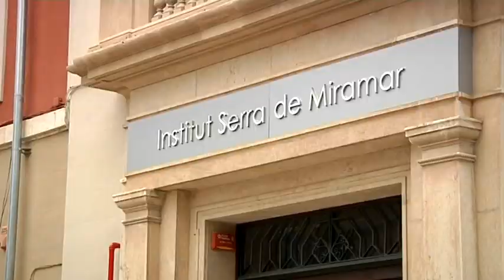La Generalitat invertirà 300.000 euros a l'institut Jaume Huguet de Valls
El curs escolar vinent començarà a Valls amb noves inversions, una de les més importants a l'Institut Jaume Huguet. Avui s'han anunciat durant la reunió de la taula d'ensenyament que s'ha fet a l'ajuntament amb tots els sectors implicats, una reunió en què també s'ha valorat la distribució dels alumnes després que hagi finalitzat la preinscripció.